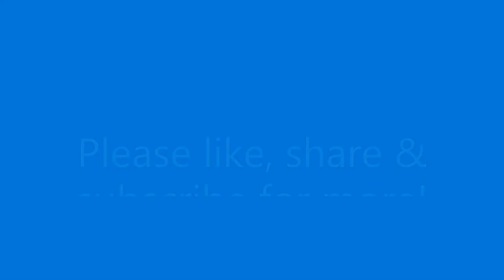Romans: Emperor Claudius Invades Britain - Headlines from History, Ep 4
Episode 4 - Ancient Rome

Laura & Adrian ask all the important questions about the Roman invasion of Britain:
Why did Emperor Claudius invade? How did he manage to succeed where the great Julius Caesar failed? And just what is a War Elephant?

Ideal for Keystages 1 & 2, this educational resource is the perfect learning tool for teachers and parents alike.

Intro/Outro Music by Mervyn Hill